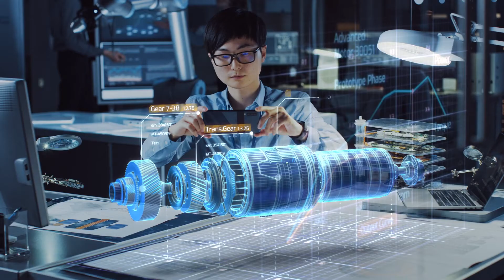Manufacturing in the AOI: Creating & customizing experiences with AI | Genpact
What does the future hold for manufacturers? In this video, industry experts explore how AI will allow businesses to really transform into what we say is a kind of instinctive enterprise.